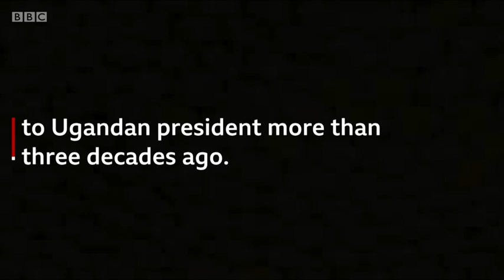Natasha Museveni directs film about Ugandan leader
Natasha Museveni's new film, 27 Guns, charts her father's journey from rebel leader to Ugandan president.

Following a five-year civil war, Yoweri Museveni and his National Resistance Movement have ruled Uganda without interruption since seizing power in 1986.
The country's constitution has been changed to remove term and age limits on the presidency, meaning the 74-year-old could stand for a sixth term in 2021.

The film's timing is particularly relevant because President Museveni's record is increasingly under attack from his opponents, including the musician-turned-MP Bobi Wine.

It is currently showing in four cinemas in Uganda.